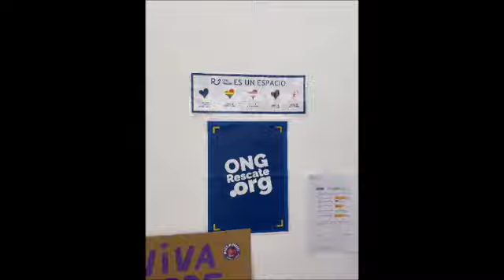Rescate Internacional (ONG Rescate Internacional)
IV Premios InnoSocial Málaga